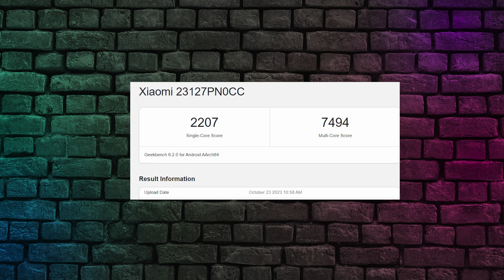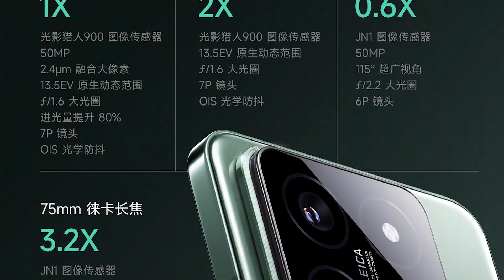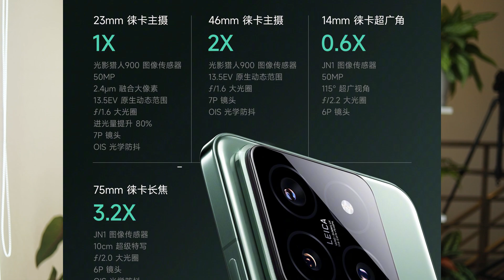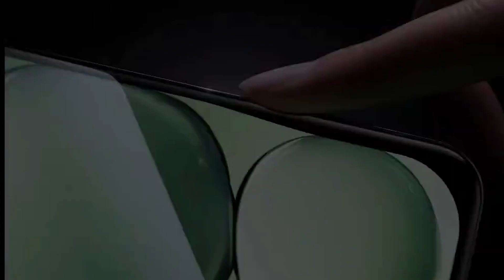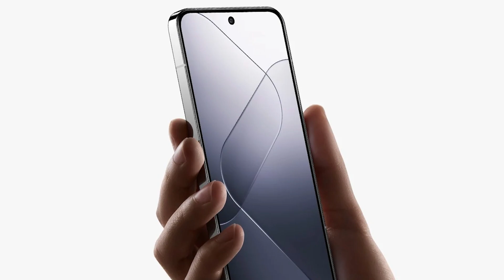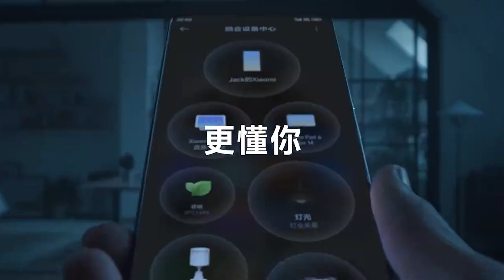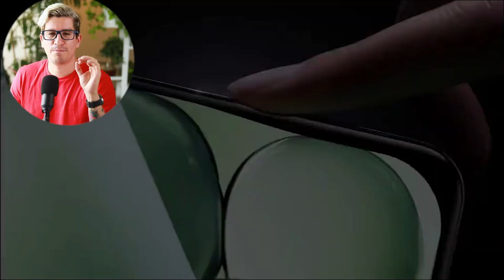Xiaomi 14 y 14 Pro - ¡Tiembla la gama alta! ¿Llegarán a Latinoamerica?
Ya han sido lanzados los nuevos Xiaomi 14 y Xiaomi 14 Pro, siendo los primeros smartphones en la industria en contar con el nuevo procesador Snapdragon 8 Gen 3, y hay muuuucghos detalles del Xiaomi 14 y 14 Pro que te cuento en este video

¿Quieres enterarte de más noticias y todos nuestros videos?
Visita Nos vemos en un próximo vídeo!🚧